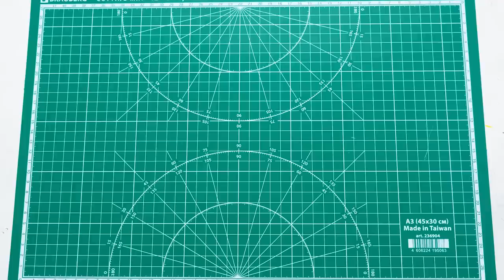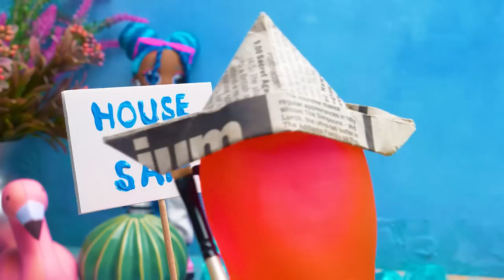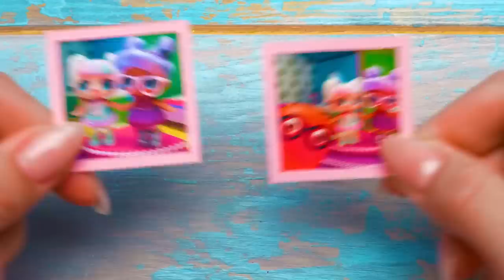VAN HOUSE FOR DOLLS! 3 DIY Dollhouse Ideas